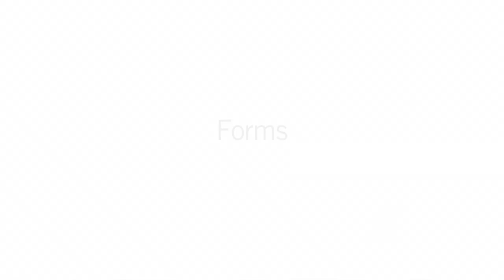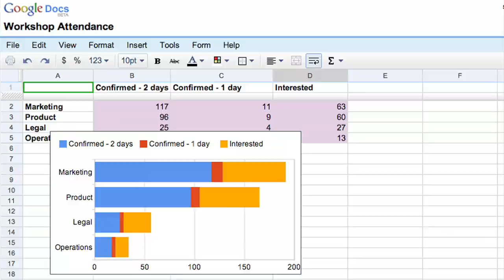Using Forms in Google Docs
Forms let you collect information from any-sized group into a single online spreadsheet.